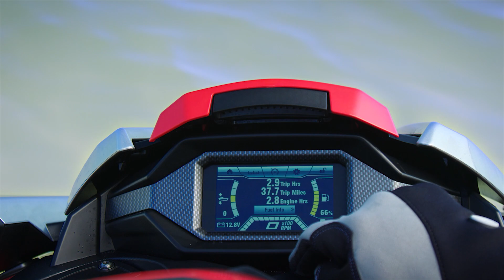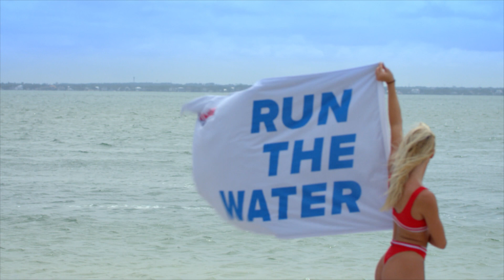2020 YAMAHA マリンジェット イメージ映像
マリンジェット（水上バイク）の各モデルのイメージ映像です。